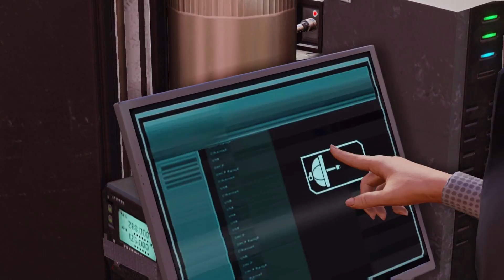XCOM 2 Redneck Edition- Ep8 Gubmint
Welcome to my Lets play of Xcom 2 with me (Seekanddestroy0011) where I do my best to take my poorly managed team of recruits to fight against an alien race that has taken over the world.

About Xcom 2:
As with previous games in the series, XCOM 2 casts the player as the commander of the eponymous military organization, now a resistance force opposing the ongoing alien occupation of the planet. Players take control of the Avenger, the new mobile base for XCOM. Players are tasked to give commands to squad members in battles against aliens during missions, while commanding the engineering and research department of the base between missions to create and research improved and new gadgets, weapons and technologies to assist players in battle.[3] Soldiers can be recruited, with each soldier class having their own skill trees and abilities. For example, the Grenadier class can gain access to explosives and grenade launchers, while the Ranger are equipped with melee weapons like swords.[4] Armor and weaponry can also be researched and upgraded by the player in the Avenger base. Each mission's environment is influenced by the world's state, while maps are procedurally-generated to create a wide variety of levels, in which every map will feature different terrain and buildings in each play-through.[5][6] Mods will also be supported. Campaign, class and enemy types can be created by users and can be shared through Steam Workshop. A one-versus-one multiplayer mode will also return from Enemy Unknown. New enemies will also be featured, such as units from the new faction, ADVENT, and more alien types like the Viper